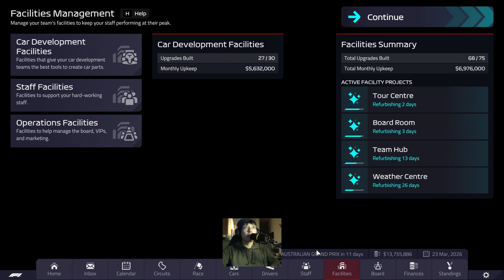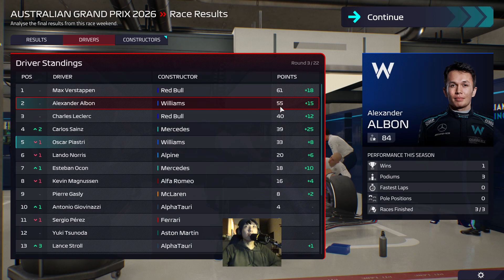Ep# 90 - Australia - The Pace Isn't There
Hey guys.

We are in Melbourne and the car looks slow on paper and on the track.

Remember to eat your Bok Choy and be kind to each other.

Equipment
Wheel Base - Fanatec CSL Elite
Wheel - Fanatec Formula V2 w/APM Shifters
Pedals - Fanatec CSL Elite w/Load Cell Kit
Cockpit - Playseat Challenge

PC Specs
Motherboard - ASRock X570 Pro 4 Premium
CPU - AMD Ryzen 7 3700X w/Cooler Master AIO
GPU - EVGA RTX 3070 FTW3
RAM - Neo Forza 32GB DDR4-3200
Case - Lian Li Liancool Mesh